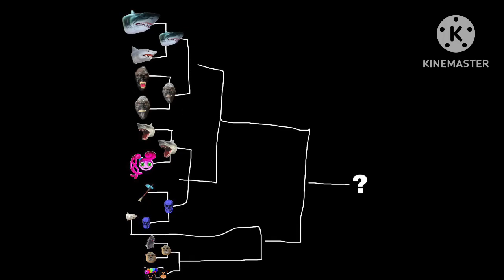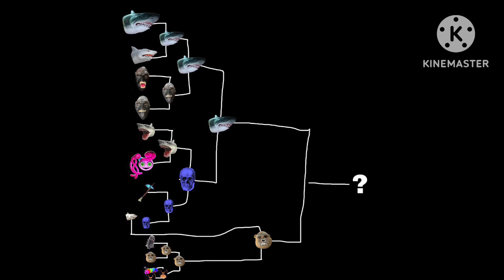Ultimate plush battle